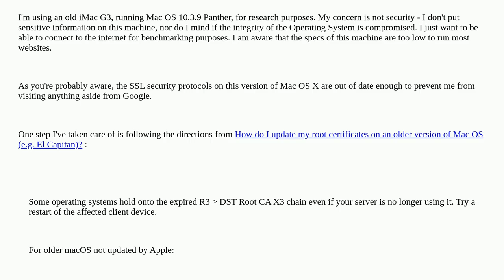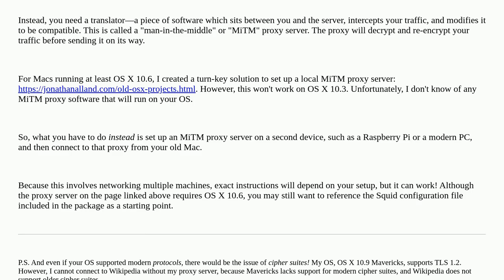Connecting legacy Mac OS (10.3.9) to modern HTTPS via TLS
A special thanks goes out to the community

  security macos keychain ssl panther